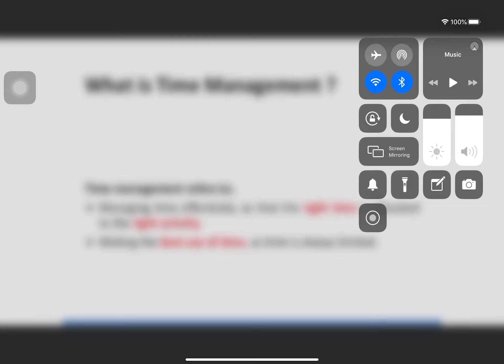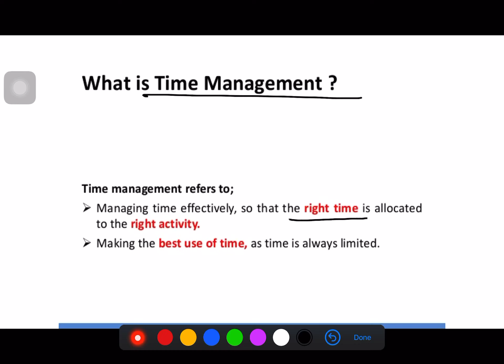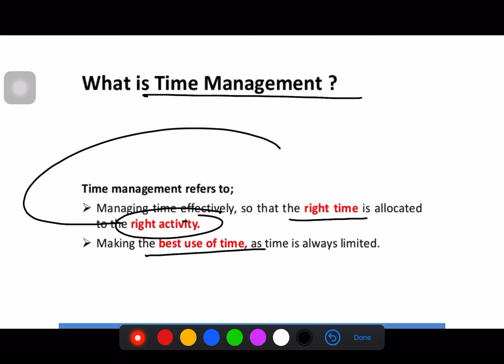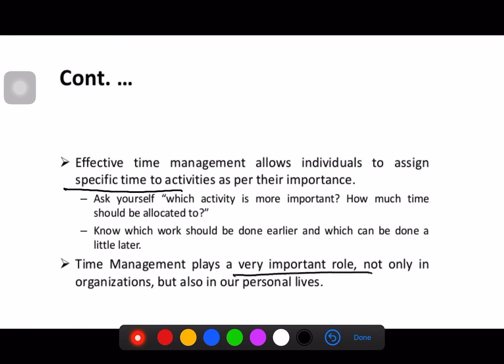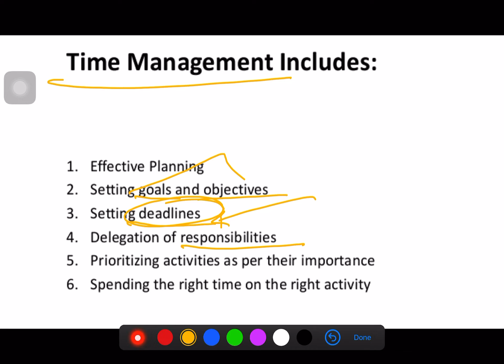Grade 12 lesson